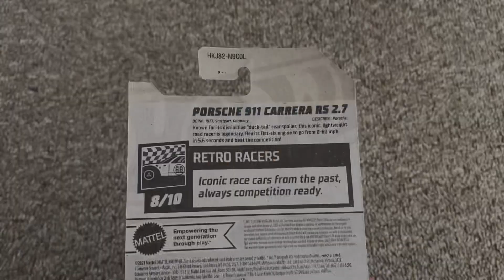Hot Wheels Porsche RS 2.7 - 2023 Retro Racers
Hot Wheels Porsche RS 2.7 Duck Tail